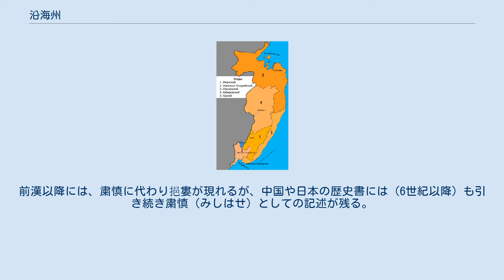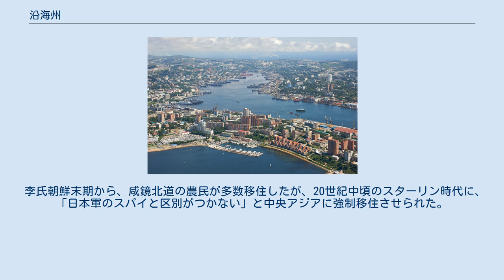沿海州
1938年以降の沿海地方はこの南半分に当たる。
 沿海州（えんかいしゅう、ロシア語: Примо́рьеプリモーリイェ）は、19世紀後半から20世紀初頭にかけてロシア帝国が極東地域（極東ロシア）においていた州である。
日本語名の「沿海州」は、ロシア語名「プリモーリエ(Приморье)」の訳語である。
 ウラジオストク中心部 ソビエト連邦時代の1938年に分割、改組されて、南半分は沿海地方(Приморский край)、北半分はハバロフスク地方の一部になっているが、その後も日本語では慣用的にソ連・ロシア領のこの地域を指して沿海州の呼称が用いられた。
現在、ロシア連邦の連邦構成主体のひとつとして存続している沿海地方を指しても沿海州ということがしばしばみられるが、ロシアの行政用語で「州」と訳されるオーブラスチ (о́бласть) と、沿海地方の「地方」にあたるクライ(край) は訳し分けられる別々の単語であるので、現行の沿海地方を沿海州と呼ぶのは俗称というべきものである。
なお、より厳密に訳せば、この場合の「プリモルスキー(Приморский)」は「プリモーリエ(Приморье)」の形容詞形であるので「プリモーリエ地方/沿海州地方」という意味に取ることができる。
 沿海地方に分裂される以前の沿海州は、極東ロシアの日本海沿岸、シホテアリニ山脈の一帯とハンカ湖沿いの平地を合わせた領域で、現在の沿海地方とハバロフスク地方南部を合わせたものであった。
 沿海州に、最初の人類が到着したのは3万年前から1万年前のことと推測されている。
ウスリースク近郊の旧石器時代の遺跡からは、円レキを加工した石器が出土している。
パルチザンスキー地区の洞窟遺跡からは、マンモス、バイソン、サイ、シカ、洞窟トラ、その他など食用にした動物の骨などが出土している。
ずっと後の時代になって、カヴァレロフスキー地区の住居跡から石刃技法による石器が発見されている。
この頃はまだ移動生活か、半定住生活であり、数十人の小グループを形成していた。
生活は、槍・投げ槍・各種の罠を用いて狩猟をしていた。
また、気候がよくなると食用植物の採集に精を出した。
 新石器時代は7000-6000年前にはじまり、新石器時代革命と呼ばれている。
主に狩猟・採集の経済から農業・栽培・牧畜などの生産経済へと変化し、土器の出現、研磨技術の普及による磨製石器の出現、弓矢などの新しい労働用具が出現した。
円筒土器や櫛目文土器が見られ、ハプログループN (Y染色体)が担う遼河文明圏にあったと考えられる。
 4000年前に青銅器時代に移行する。
この頃より土器の無文化が起こり、ハプログループO1b2 (Y染色体)の集団が到達したと推定される。
南西部にシニ・ガイ文化、東海岸部にリドフカー文化が栄えた。
3000年前には鉄器時代に移行したものと推測されている。
 鉄器時代に入ると、沿海州地域に存在していたとされる政権が、しばしば中国の歴代朝廷に朝貢するようになり、歴史書に粛慎（しゅくしん）の名で登場するようになる。
前漢以降には、粛慎に代わり挹婁が現れるが、中国や日本の歴史書には（6世紀以降）も引き続き粛慎（みしはせ）としての記述が残る。
 8世紀には、渤海の版図であった。
 沿海州の州章 渤海の後もアルタイ系王朝(金,契丹,モンゴル,清)の領土となっていたが、1860年の北京条約によってロシアが領有した。
 李氏朝鮮末期から、咸鏡北道の農民が多数移住したが、20世紀中頃のスターリン時代に、「日本軍のスパイと区別がつかない」と中央アジアに強制移住させられた。
現在、徐々に移住先から復帰し高麗人と称している。